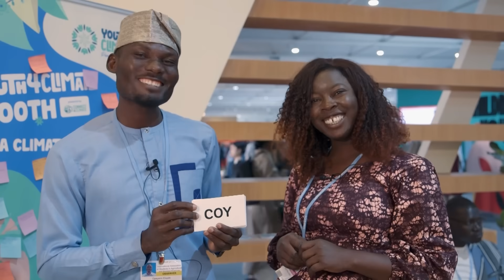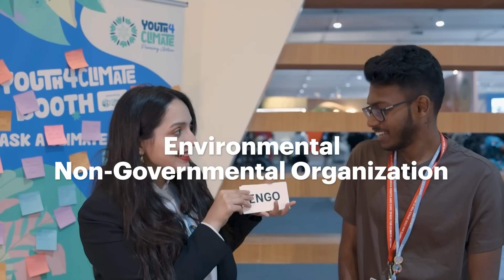Name That Climate Acronym: Episode #6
Do you know your TUNGOs from your ENGOs? Test your climate acronym knowledge alongside the youth champions in our video!

Featuring: Maria Constantinescu + Abubakar Shuaibu,  Amal Ridene + Akhilesh Anil Kumar, Elujulo Opeyemi + Oladosu Adenike, Mara Ghilan + Azeez Abubakar